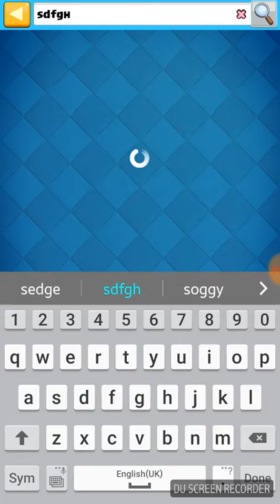how to join a tournament